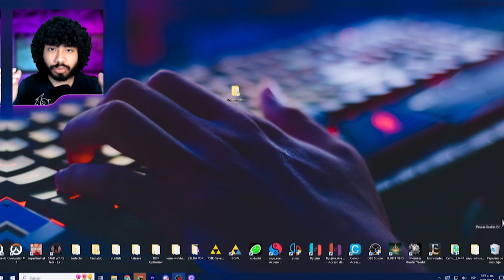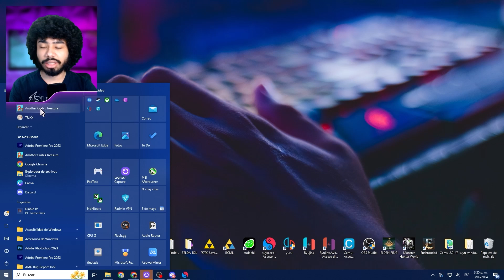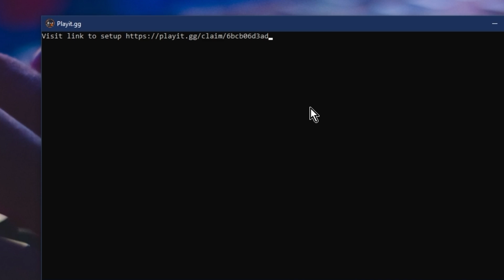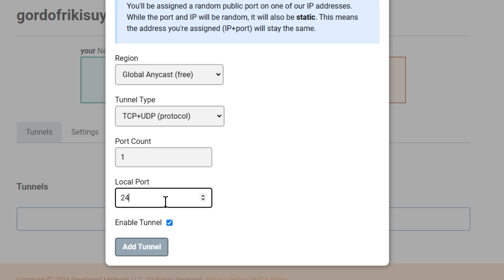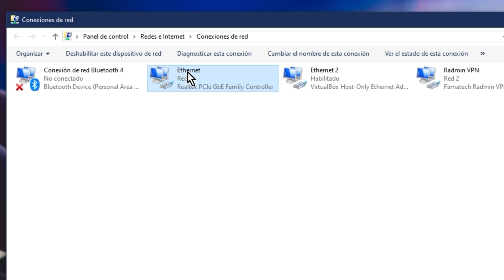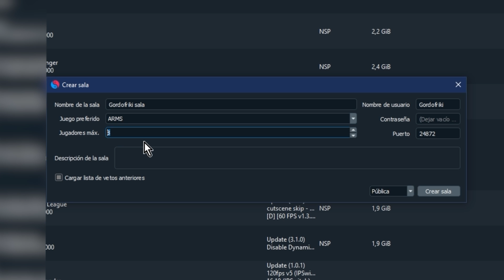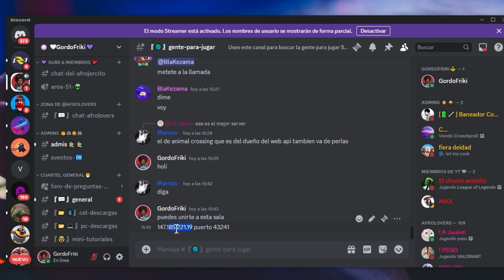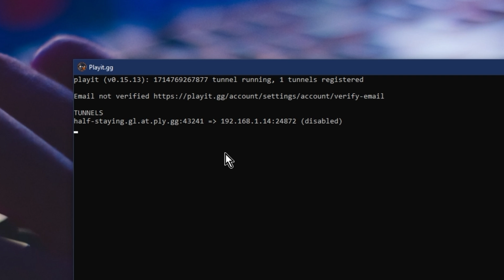SOLUCIÓN crear tu Sala Online Yuzu, Suyu y Sudachi🥒SALAS online PRIVADAS🥒Todos los juegos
🎁 KeysOff

En este video les muestro como jugar de manera online y con amigos los juegos del emulador yuzu, suyu y sudachi. En el video les muestro como crear una partida online y como invitar amigos correctamente.
En este completo tutorial, aprenderás cómo jugar online en el emulador yuzu, suyu y sudachi de Nintendo Switch. Descubre cómo disfrutar la mayoría de los juegos de la Switch de Nintendo con personas de todo el mundo, sin necesidad de otros requisitos adicionales. Aprenderás a configurar correctamente el online para evitar problemas de latencia y a solucionar errores que puedan surgir al crear partidas o invitar amigos. Además, te informaremos sobre el emocionante torneo de Mario Kart que realizaremos en el canal, al que todos están invitados a participar. Prepárate para sumergirte en la diversión y la emoción de los juegos de Nintendo en tu PC gracias al emulador yuzu, suyu y sudachi. ¡No te pierdas este tutorial completo que te ayudará a disfrutar al máximo tus juegos favoritos!
¡Ya es posible jugar online en yuzu, suyu y sudachi y disfrutar de la mayoría de juegos de la Switch de Nintendo con personas de todo el mundo! En este vídeo, te enseñaré cómo configurar correctamente el online para evitar la latencia y solucionar errores al crear partidas o invitar amigos. Además, te contaré sobre el emocionante torneo de Mario Kart que realizaremos en el canal. ¡Bienvenidos a todos, mancos y mangas! Comencemos.